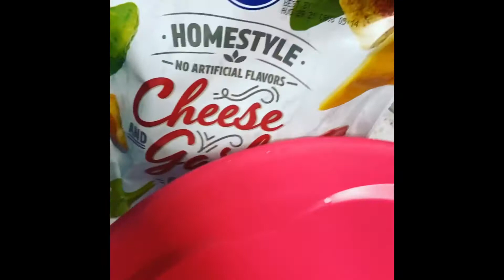Foodie When Food Is Life ( My Cooking)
Foodie Lovers
Tangerine's Instagram @Tangerinesworld
 Ray’s Instagram @rnbfl
  Need A Marriage Officiant? Tangerinemarie.com